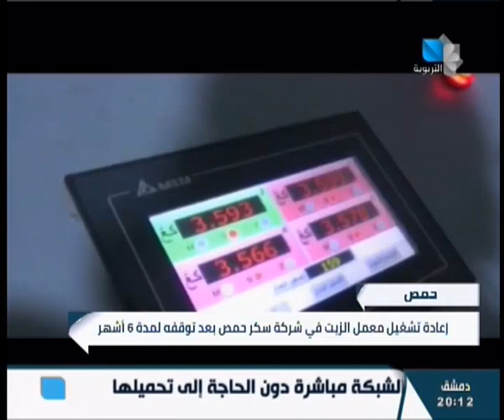نشرة أخبار التربوية / 25.09.2023